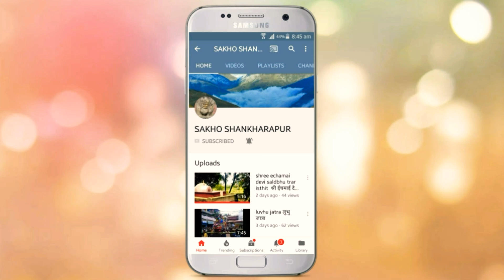पन्ति हलिं नेवा: गुथिया यागू ज्याजो panauti hali newa guthi ko karya karm part 6